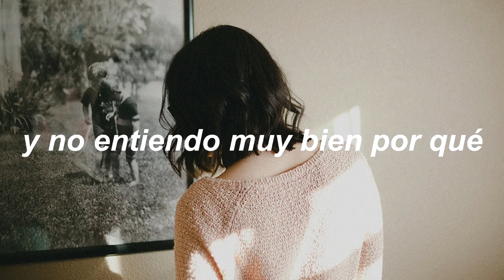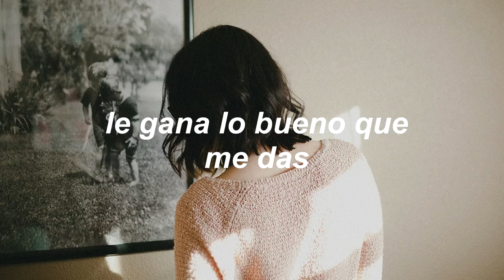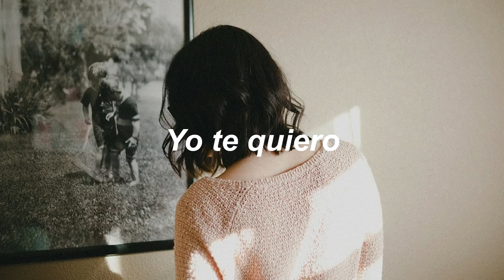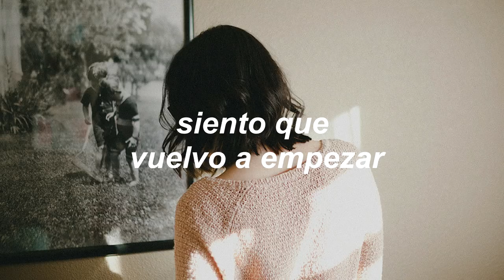Limón y sal ; Julieta Venegas // letra